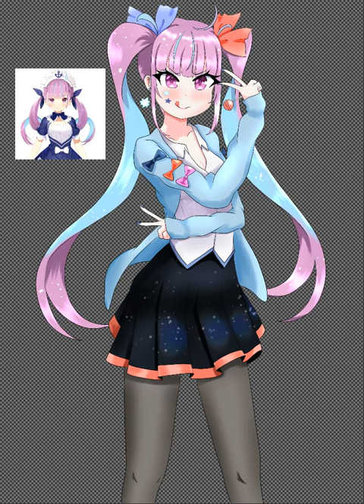Digital Art Timeplase #5 | Minato Aqua | Ibis Paint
Art Theme: Candy

Softwares Used
Sketch & Lineart: Paint Tool Sai 2
Coloring: Ibis Paint
Timelapse Recorded using Ibis Paint's Timelapse Feature thus no audio